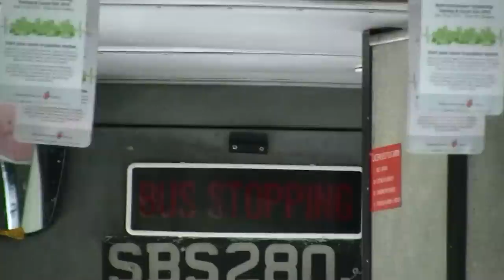SBS Transit - (Part 1) SBS 280 J Mercedes Benz O405 WA Body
Vehicle No. : SBS280J
Vehicle Type : H20 - Public Transport Bus/Coach/Minibus
Vehicle Attachment 1 : Air-Conditioned
Vehicle Scheme : OmniBus (SBS)
Vehicle Make : MERCEDES BENZ
Vehicle Model : 0405
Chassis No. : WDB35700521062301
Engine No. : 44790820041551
Engine Capacity : 11967 cc
Maximum Laden Weight: 16000 kg
Unladen Weight: 9300 kg
Year Of Manufacture: 1990
Original Registration Date: 02 Sep 1991
Lifespan Expiry Date : 01 Sep 2010
Lay Up Expiry Date : 01 Sep 2010
Inspection Due Date : 31 Aug 2010
Intended Transfer Date : 01 May 2010